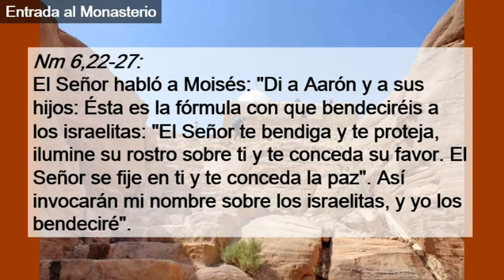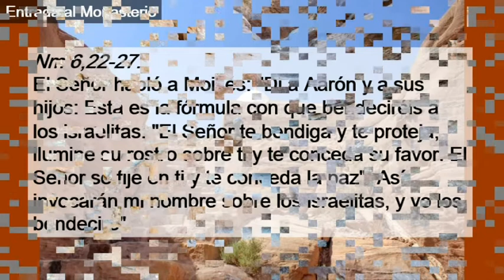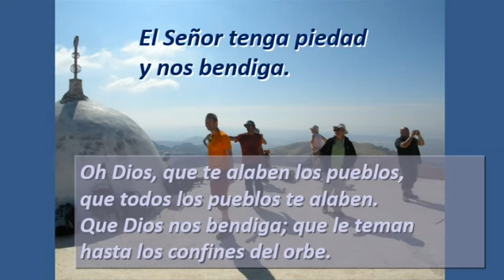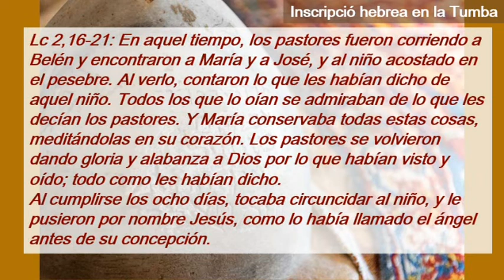Sa66 Santa María Madre De Dios Ciclo C ( Castellano )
Sa66 Santa María Madre De Dios Ciclo C